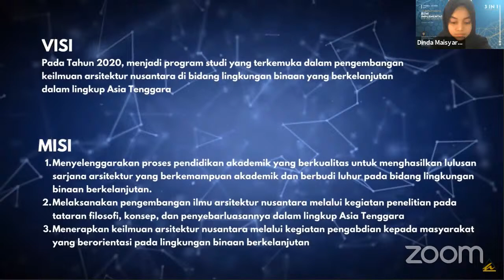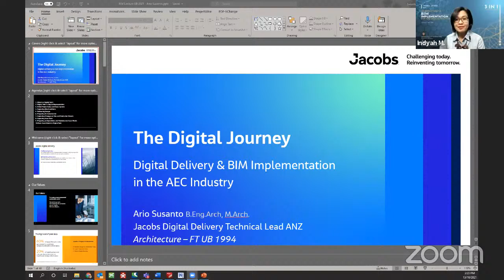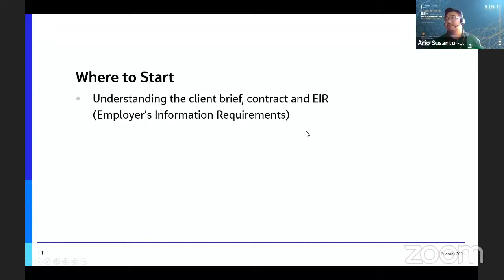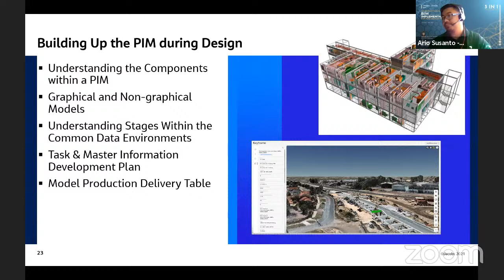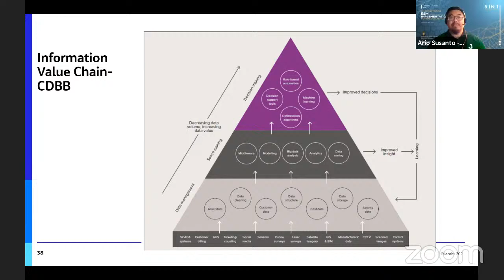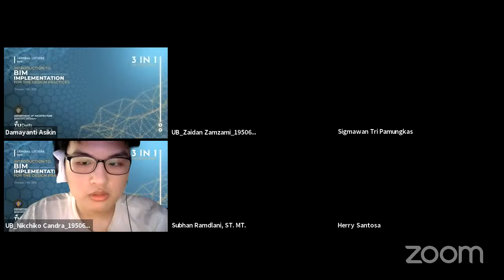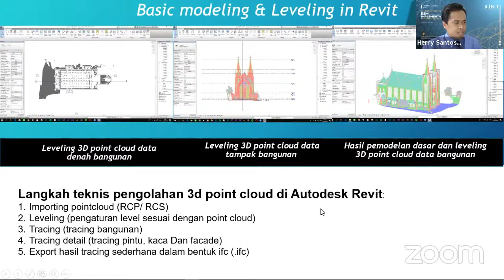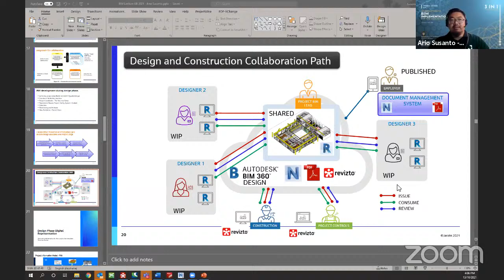TUDelft 3in1: Introduction to BIM Implementation for The Design Practice